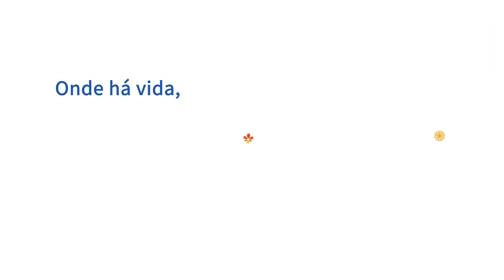Hapvida: saúde acessível e de qualidade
O nosso jeito único de cuidar tem cuidado e acolhido mais de 16 milhões de brasileiros em uma rede de atendimento com mais de 800 unidades próprias espalhadas por todo o Brasil. O maior ecossistema de saúde da América Latina tem um compromisso diário de transformar a vida em todas suas fases.

Onde há vida, Hapvida NotreDame Intermédica.